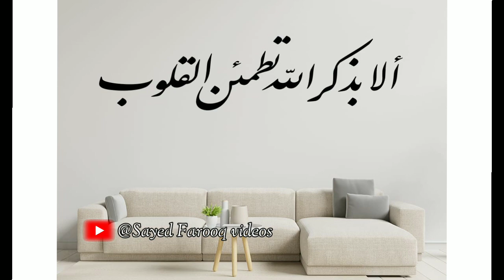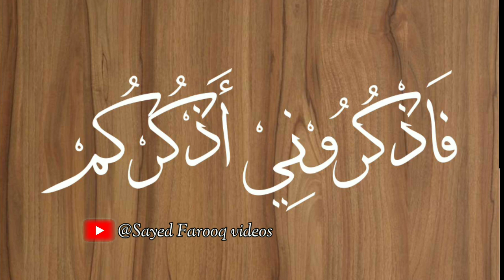Dilon ka sukoon - دلوں کا سکون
DILON KA SUKOON

BAYAN BY : KHAK PAYE PEER O MURSHID SAYED FAROOQ QUADRI CHISHTI MUKHTARI AL MAROOFI

MUJHE YAQEEN HAI KI AAP SABHI KO HAMARE YOUTUBE CHANNEL PAR VIDEO'S PASAND AA RAHE HAIN

PLEASE HAMARE YOUTUBE CHANNEL KO SUPPORT KAREIN

TAAKI HAMARE CHANNEL PAR AANE WAALI HAR VIDEO KI NOTIFICATIONS🔔 AAP KO SAB SE PAHLE MIL SAKE